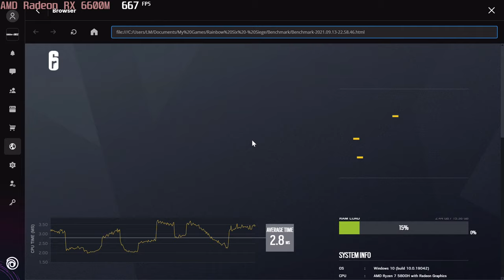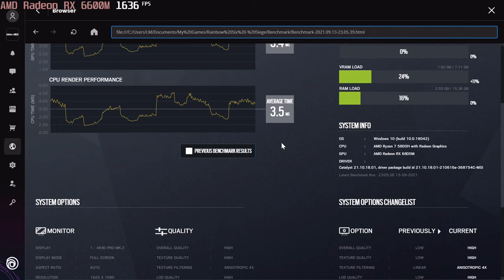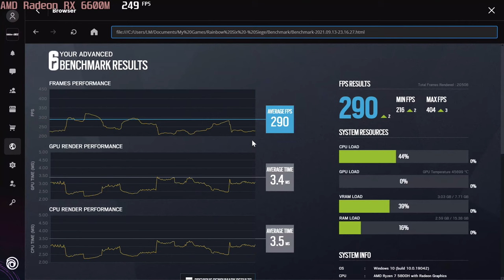🎮 AMD Radeon RX 6600M - TC: Rainbow Six Siege gameplay benchmarks (1080p)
💻 Test Configuration:
• 2x8 GB RAM
• External Monitor

✅ LaptopMedia.com